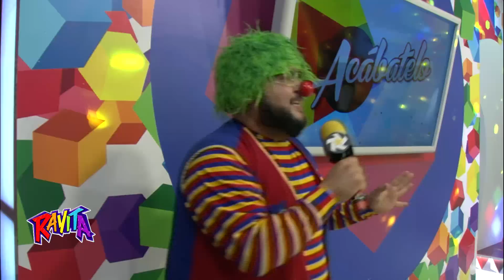Se arma la reta de canto